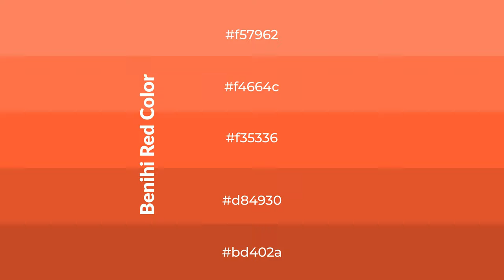Shades & Tints of Benihi Red color f35336 A Warm Orange color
Shades of Benihi Red color f35336 Warm Shades of Benihi Red color with Orange hue for your project!

Shades
Hex d84930

Tints
Hex f4664c

Benihi Red is a warm color, and it emits cozier and active emotion. Warm colors are symbols of warmth, fire, heat, and sunshine. It also evokes joy, passion, love, and even anger emotions. You can see them used in Restaurants and Gyms.